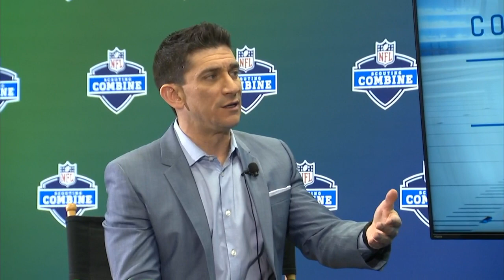How to Find a Franchise Quarterback & Win a Super Bowl with Bill Polian | NFL Talks: Combine Edition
Bill Polian, one of the most successful NFL GMs of all-time & Pro Football Hall of Famer will reveal the secrets of how to build a winning franchise, including how to identify an elite quarterback at the NFLCombine (Hint: He drafted Peyton Manning).